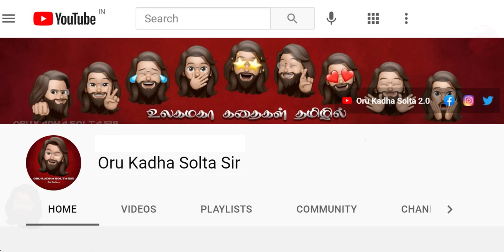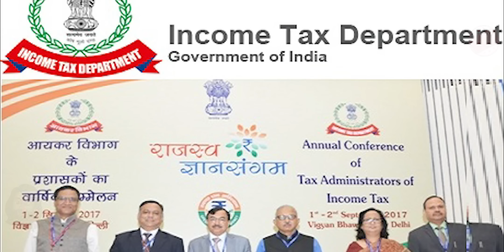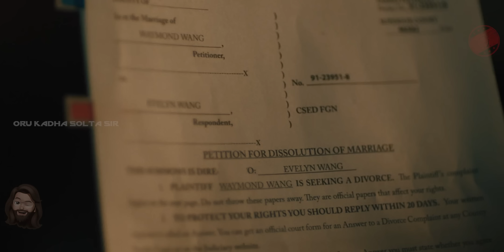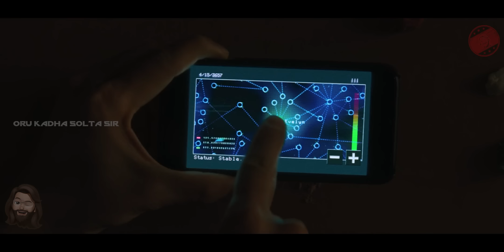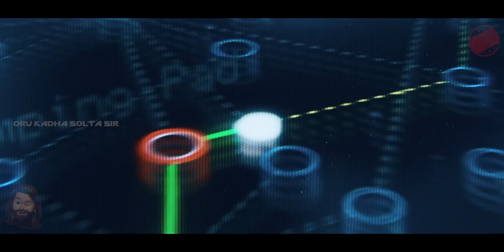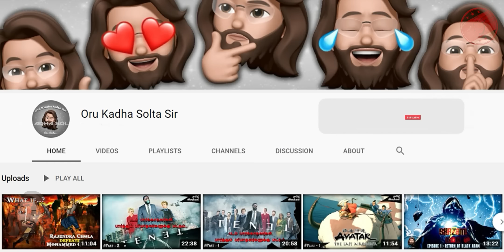Everything Everywhere All at Once Full Movie Explained in Tamil | Oru Kadha Solta Sir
Multiverse யில் ஒரு வித்தியாசமான கதை...